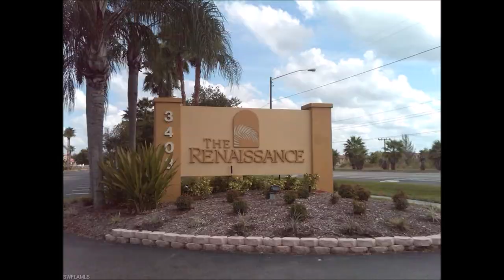VENTA, COMPRA DE CASAS.APTOS,LOTES, REMATES DE BANCOS,FINANCIADAS.FLORIDA